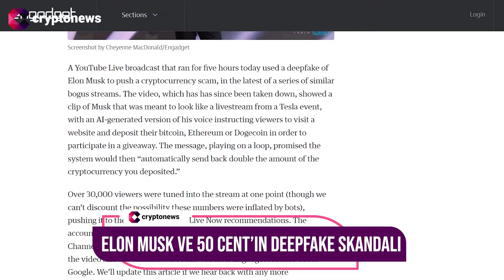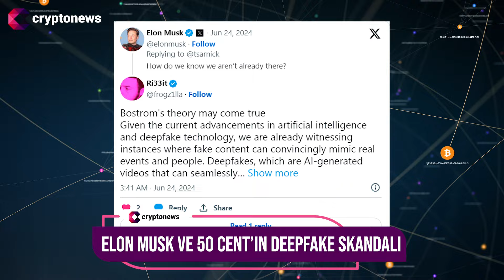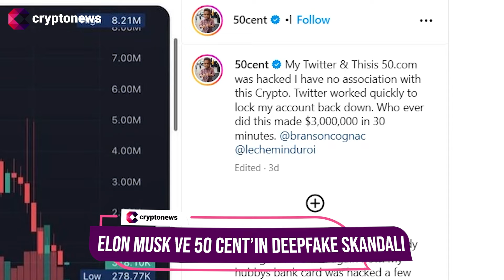O Videoyu Yayınlayarak Binlerce Kişiye Kripto Dolandırıcılığı Yaptılar, Fark Etmek Çok Zor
Elon Musk'ın yapay zeka tarafından üretilen deepfake videosu YouTube'da canlı yayınlanarak sahte kripto bağışlarını teşvik etti ve izleyicileri şüpheli bir web sitesine yönlendirdi.

Daha sonra yayından kaldırılan video Pazar günü beş saat boyunca yayınlandı ve bir Tesla etkinliğinden bir klibi kopyaladı.

Engadget tarafından yayınlanan bir rapora göre, videoda Elon Musk'ın yapay zeka tarafından oluşturulan sesi vardı ve izleyicilere bir web sitesini ziyaret etmelerini öneriyordu. Kripto yatırımcılarına bir çekilişe katılmak için Bitcoin, Ethereum ve Dogecoin yatırmaları talimatını verdi.

Video, web sitesinin "yatırdığınız kripto para miktarının iki katını otomatik olarak geri göndereceğini" vaat ediyordu.

Bir noktada, videonun 30.000'den fazla izleyicisi vardı ve bu da onu YouTube'un Live Now önerilerinin en üstüne getirdi.